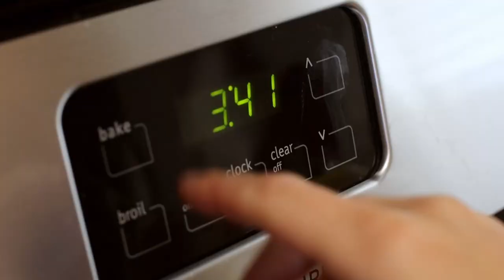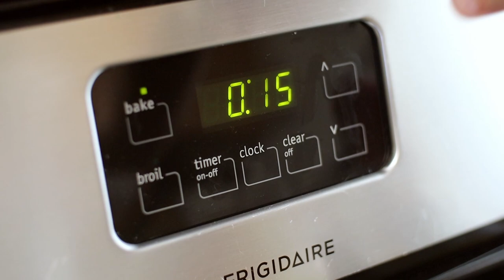Amazing Focaccia Bread! How You Can Make This Soft and Crunchy Easy Recipe! 😊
In this relaxing video, Julianne shares a recipe for beautiful focaccia bread, made with garden-fresh vegetables.

4 teaspoons instant yeast
2 1/4 cup warm water
5 1/2 cups all-purpose flour plus more for dusting
2 teaspoons salt
1 small yellow onion
1 small red onion
Cherry tomatoes to taste
A sprig of oregano
1/2 cup olive oil

Dissolve yeast in 1/4 cup warm water and let sit for 5 minutes or until it begins to bubble. Put the flour and salt in the food processor bowl.

Stir together the active yeast and two cups warm water. With the processor running continuously, blend the flour and salt briefly then pour in all of the liquid through the feed tube and process for about 30 seconds.

Turn out the dough onto a lightly floured surface. Need by hand for 1 minute, using as little flour as possible. Grease a large mixing bowl and put dough in bowl. Cover the bowl with a towel, or plastic wrap, and let rise for 1 hour or until doubled in size.

While dough is rising prepare onions and tomatoes.

Grease baking dish with olive oil. Preheat oven to 425° f. Turn out risen dough into baking dish. Deflate the dough and stretch it to fill the pan. Arrange onions, tomatoes, and oregano over the dough. Drizzle remaining olive oil over the dough and sprinkle with salt and pepper. Bake focaccia for 20 minutes. Rotate pan and bake for another 15 minutes or until golden brown. Let cool for 15 minutes before cutting and serving. Enjoy!